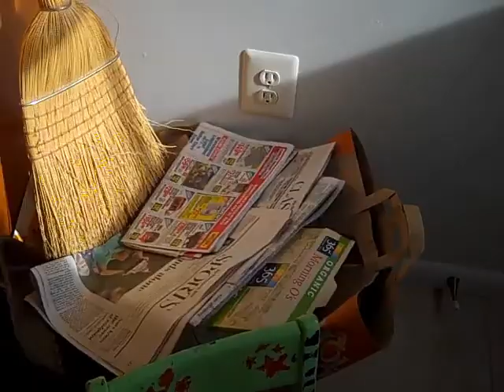Internship? Good. Paperwork? BAD.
Today in the life of Leila, free yourself from the tyranny of paperwork, then learn when to wear rain boots.